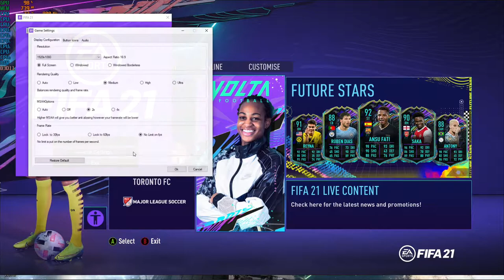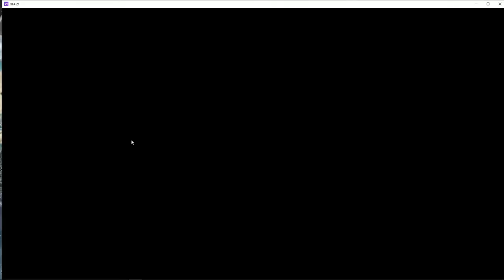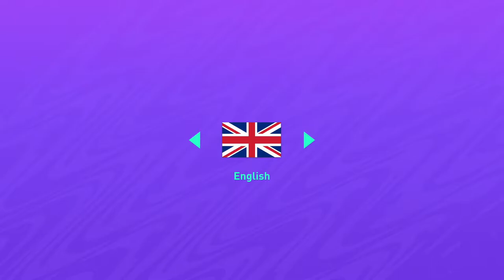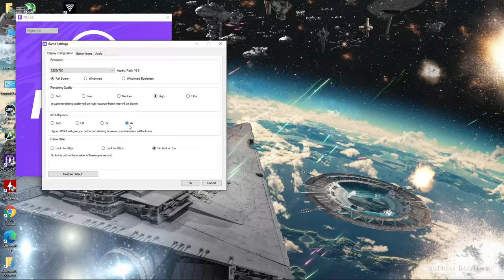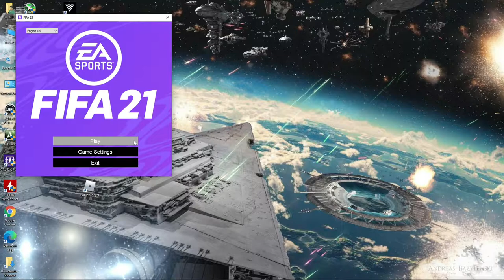FIFA 21 - 720p with the GT 640 & Intel I3-10100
Cpu: Intel I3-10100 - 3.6ghz (4.2ghz with Turbo Boost)
Cpu Cooler: Cooler Master Hyper 212 Evo
Gpu: Evga GT 640 DDR3 (2GB) OC
Mobo: Asrock H410M-HDV ; LGA 1200
Ram: G.Skill 12GB DDR4 2666MHZ (Dual Channel)
Drives: 1TB SATA SSD + 2TB SATA HD
Case: Rosewill FBM-X2
PSU: 600w Raidmax vortex
OS: Windows 10 Pro.
Res: 1080p Med. & Low, 720p Ultra : DX11